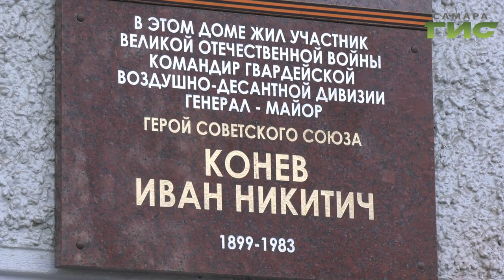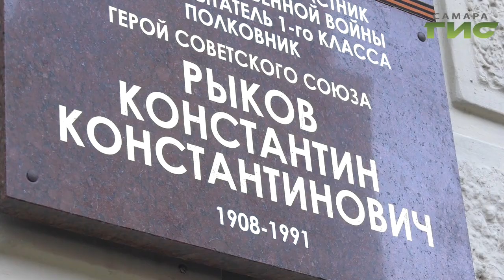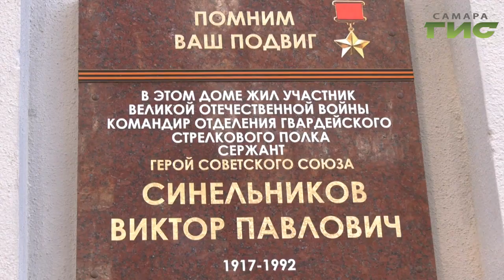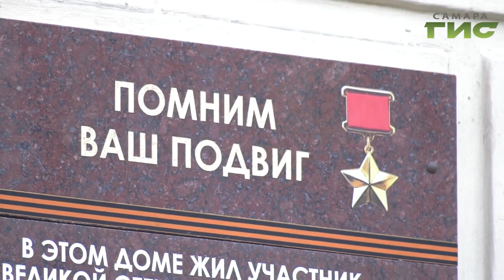В Самаре появились мемориальные доски, посвящённые Героям Советского Союза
Увековечили память. В Самаре открыли мемориальные  доски Героям  Советского Союза. Ивану Никитичу Коневу, Константину Константиновичу Рыкову и Виктору Павловичу Синельникову. Все они участники Великой Отечественной войны с июня 1941 года.  На торжественной церемонии открытия мемориальных досок побывала наша съемочная группа.